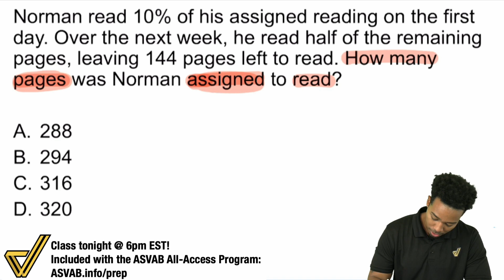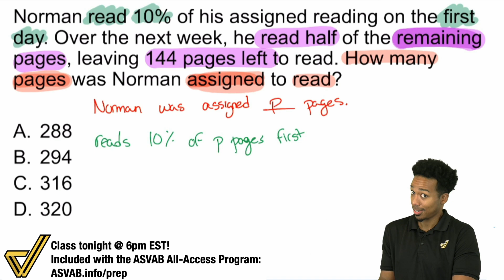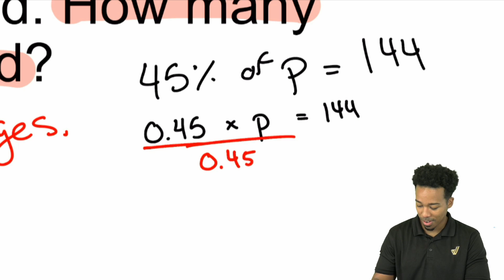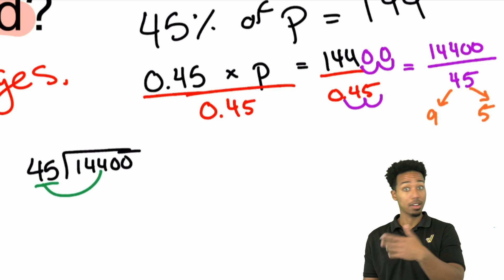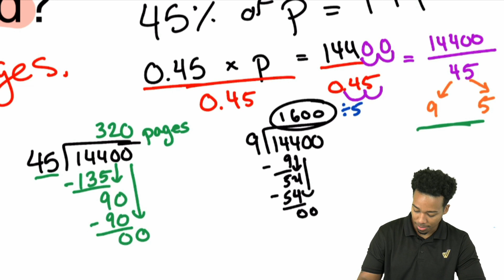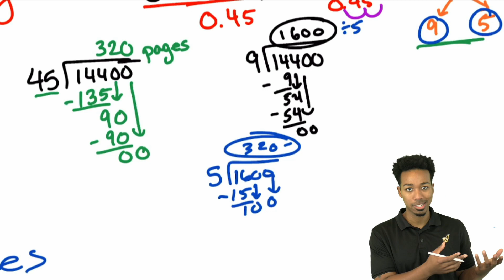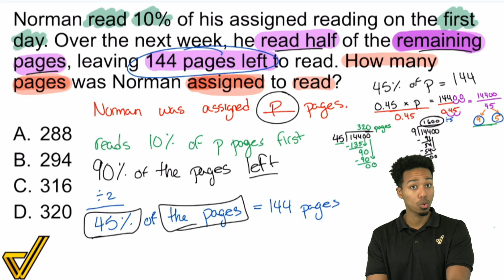ASVAB Arithmetic Reasoning - Percent Word Problem with Expert Walkthrough (More in Tonight's Class!)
Learn how to handle taxes and discounts like a boss!